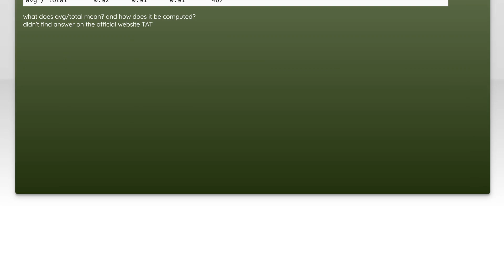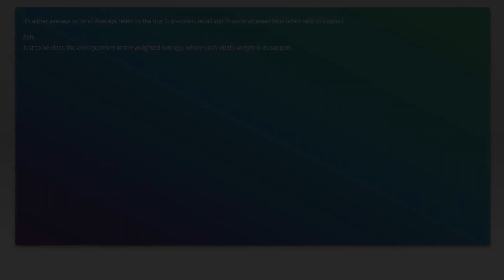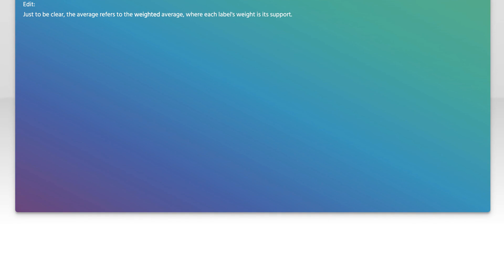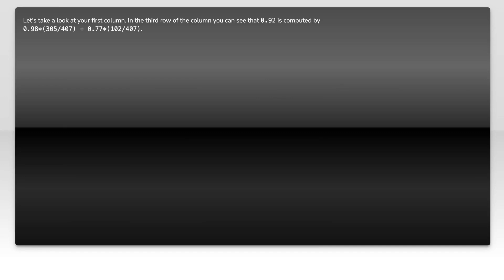In sklearn's classification_report, what does avg/total mean? How is it computed?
scikit-learn: In sklearn&#39;s classification_report, what does avg/total mean? How is it computed?

Related to: scikit-learn